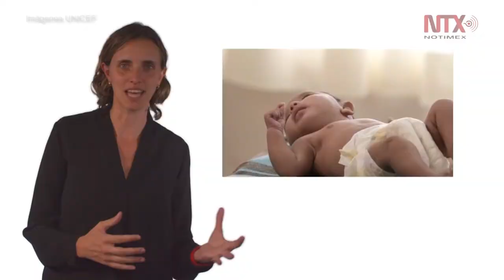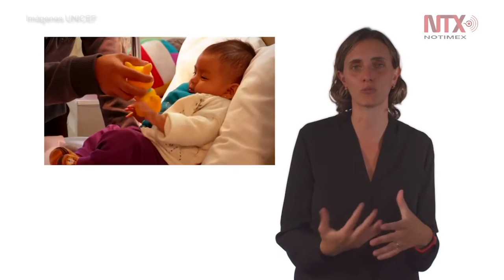Leche materna, vital durante los primeros seis meses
El consumo de leche materna es de vital importancia para un recién nacido sin embargo existen algunos casos en los que las madres no están en condiciones de brindar a sus hijos el proceso de lactancia